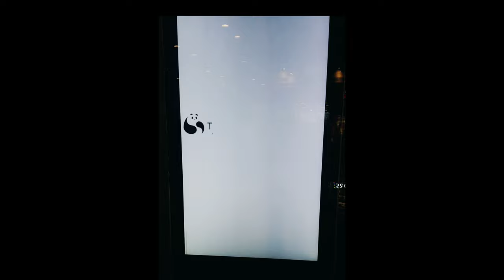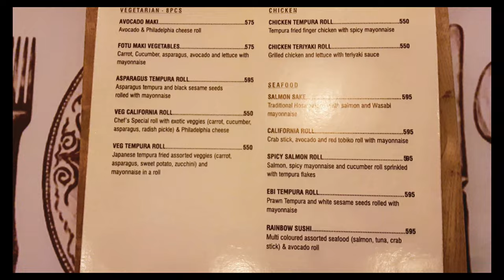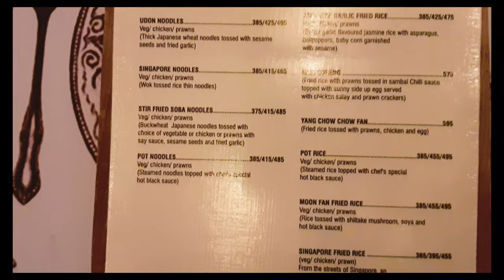Eateries of Bhopal-The Giant Panda (Food review)asianfood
Hi Everyone,

Restaurant address:

The Giant panda
Dainik Bhaskar Mall, T-12, 13, Hoshangabad Rd, Zone-I, Maharana Pratap Nagar, Bhopal, Madhya Pradesh 462016

Please watch the entire playlist available below and do share your feedback.